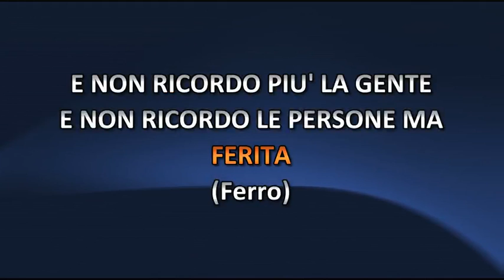Alessandra Amoroso ft Tiziano Ferro - Difendimi Per Sempre (Video karaoke)